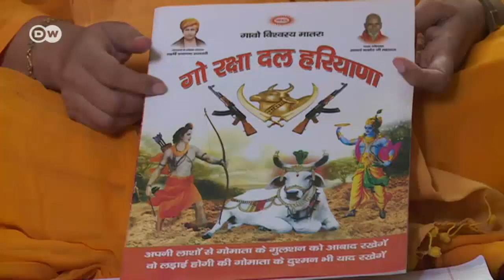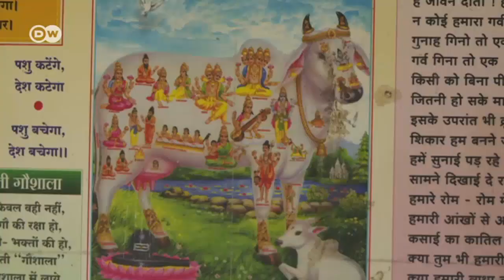Indien: Hindu-Nationalismus und die heilige Kuh | DW Deutsch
Kühe gelten vielen Indern als heilige Tiere, dennoch gibt es kein generelles Schlachtverbot. Immer wieder attackieren radikale Hindus als selbsternannte "Kuhrächer" Christen oder Moslems - wegen angeblicher Verbrechen gegen Kühe.